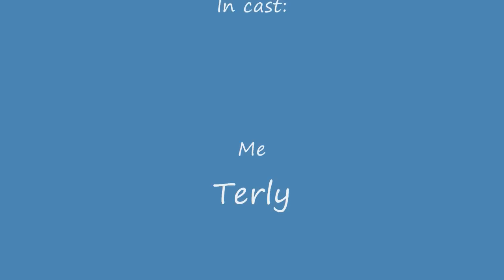New KogMaw Skin/Bug.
On a random match our friend AtomAnt who plays KogMaw found out a bug.:))